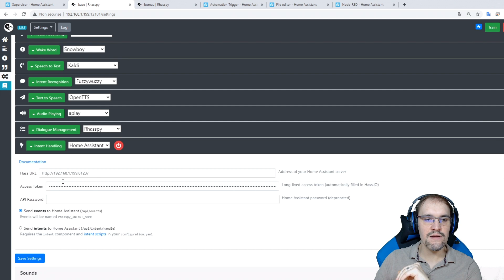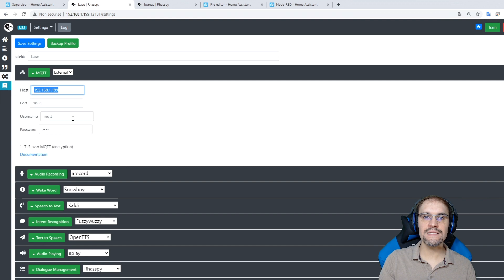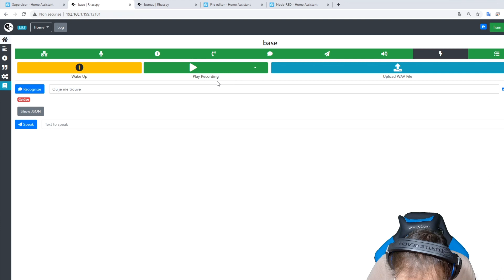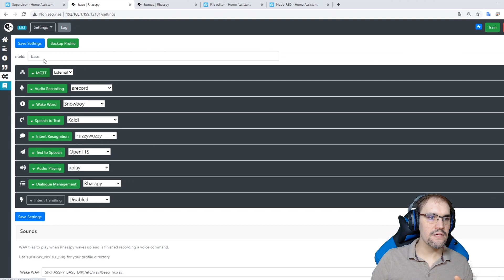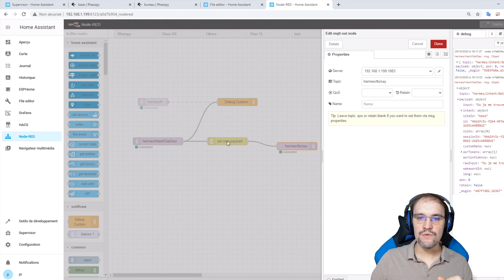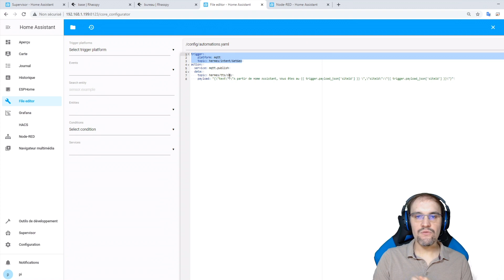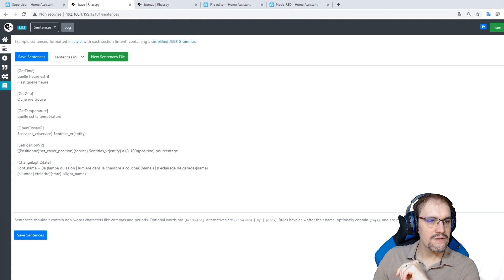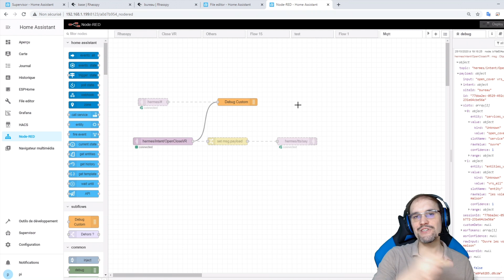Tuto 4 Rhasspy : Comment l'utiliser avec n'importe quel solution avec MQTT (google home, alexa)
4ème tuto concernant Rhasspy, assistant vocal cloudless ( sans internet ).
Voyons comment récupérer les intents avec MQTT en toute simplicité.
Pratique pour le rendre accessible avec n'importe quel solution.